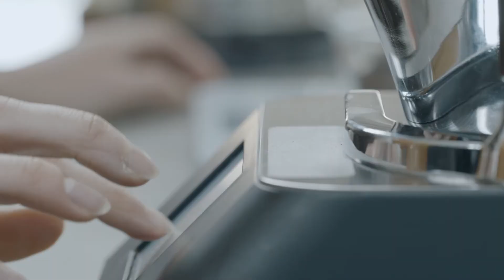Coffe Hacks - Syphon (ES)